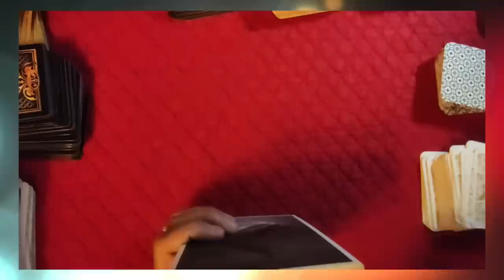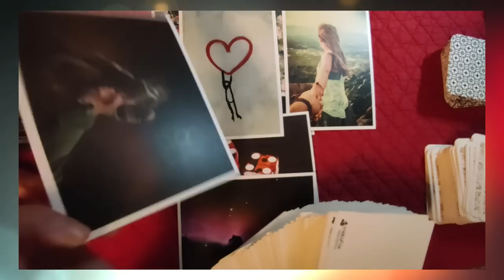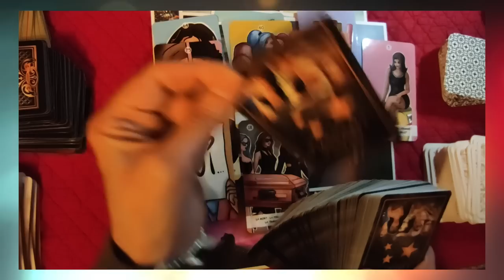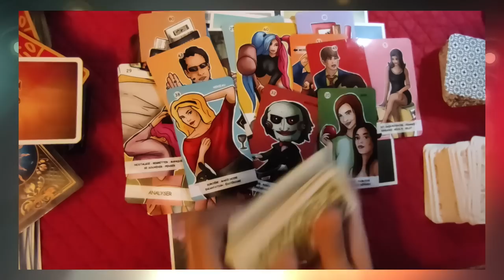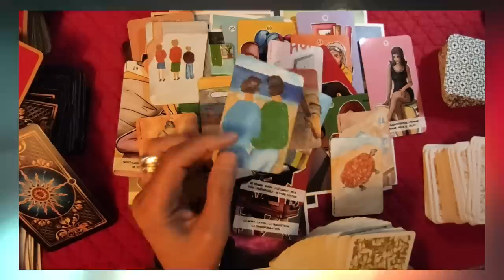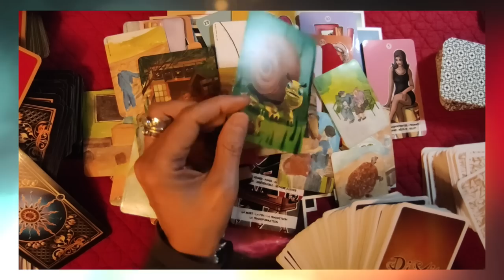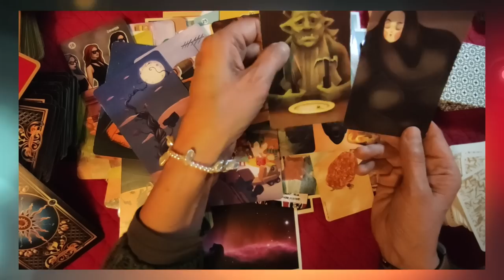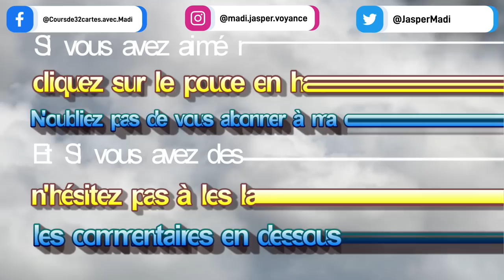⚡tirage éclair⚡#42 la disparition d´Héléna ( demande de Catherine)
⚡tirage éclair⚡#42 la disparition d´Héléna
 ► Apprendre la cartomancie, c´est facile!
► Playlist  ♋ Astrologie védique et uranienne

@Madi Jasper